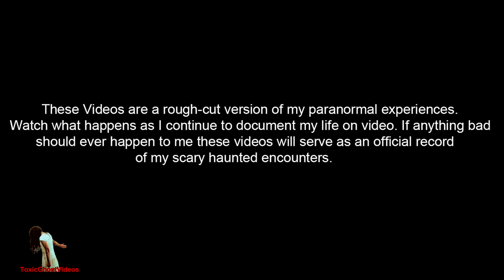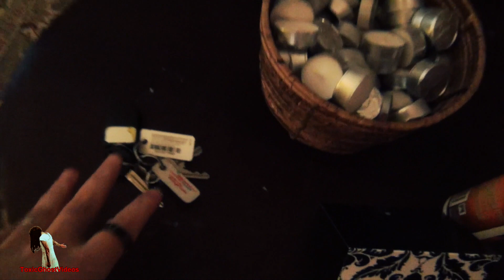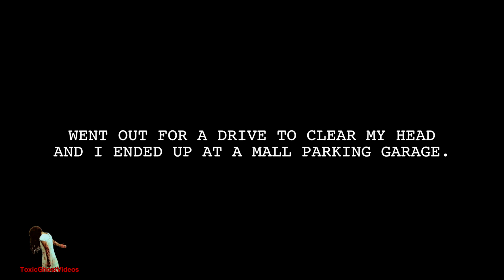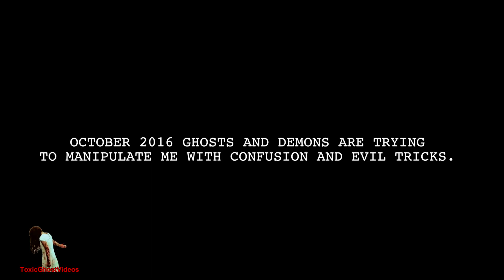Ghost Old Lady! Demons Caught On Camera!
Ghost & Demons spotted on camera. Standing in my living room behind me only seen on camera a figure dressed in black with reddish hair. Creepy old ghost lady sitting in a chair. What is going on?
This is my latest ghost video in a series of Ghost videos. Hopefully, you enjoy this Ghost video. I will be putting more Ghost videos out very soon! Paranormal Activity happens, and Ghosts in the world are very real. Watch all of my scary ghost videos for free here on youtube anytime. Also, watch "The Haunted Amityville Series" here on this channel.

VIEWERS ARE FREE TO MAKE THEIR OWN CONCLUSIONS.